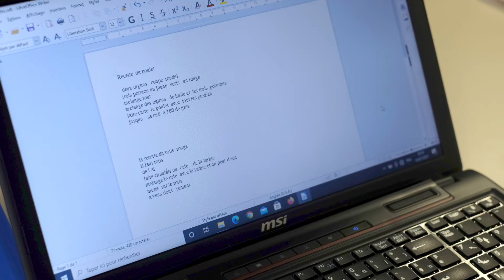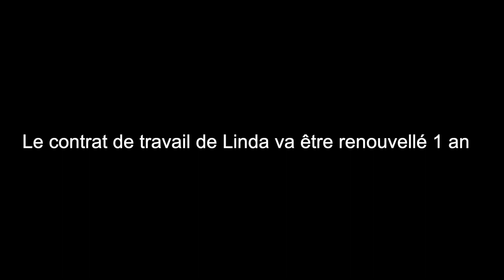LINDA marche au pas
Linda a plus d'un atout pour elle. Mais plus extraordinaire encore, elle est une des rares femmes porte-drapeaux. Venez découvrir son engagement et ses multiples talents .